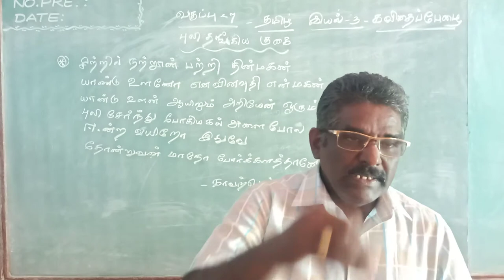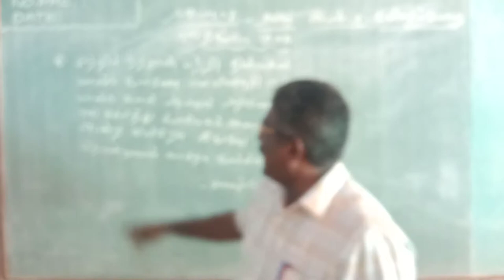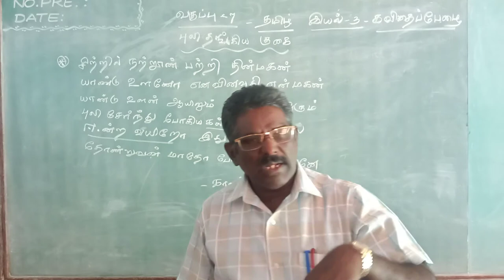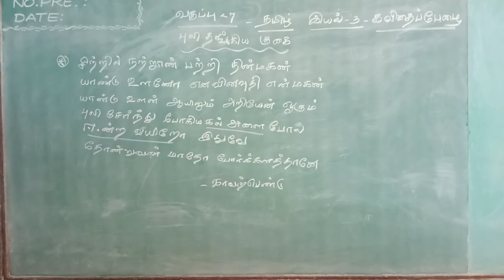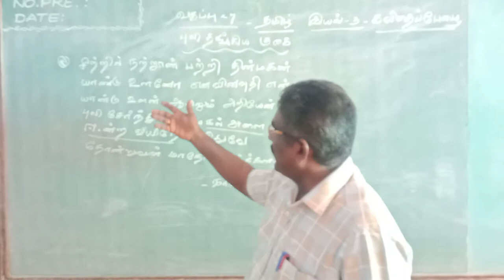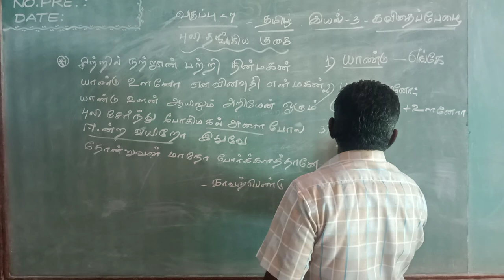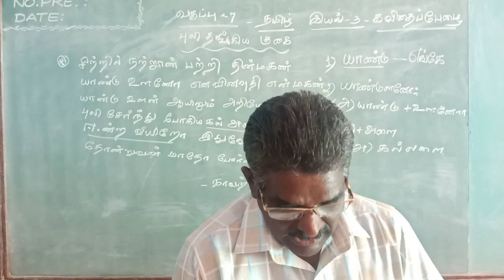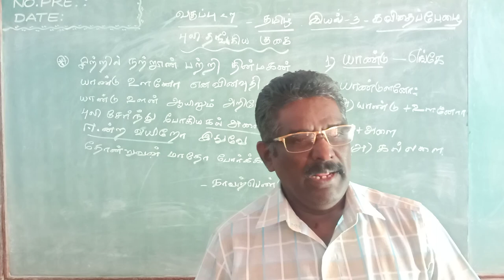VII Tamil Online class 09-09-2021